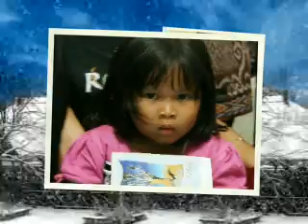trisen Iya Ida UT 2009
met UT anak2ku tercinta smg panjang umur dan bahagia selalu amiiin 25 juni dan 23 oktober